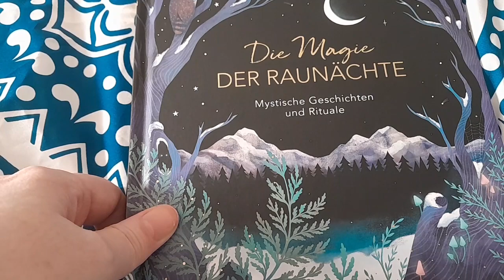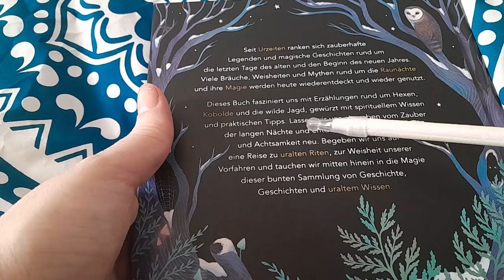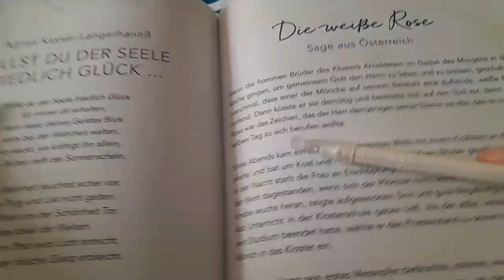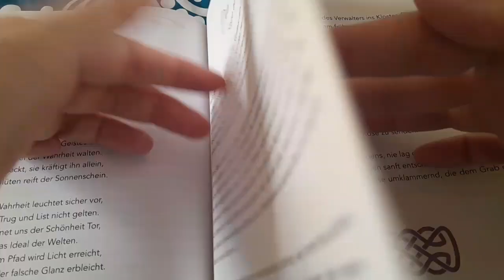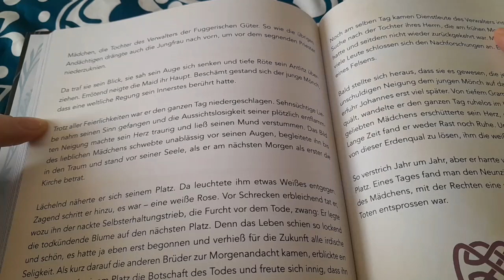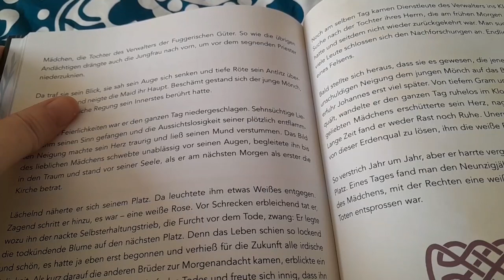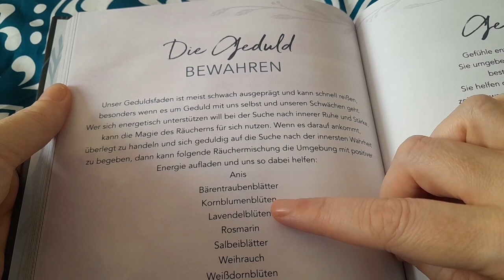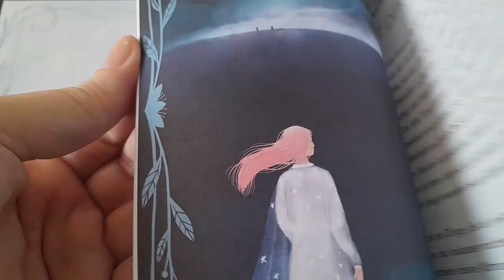💗 Asmr auf Deutsch 💗relaxing Vorlesen mit Flüsterstimme,viel Spaß beim Zuhören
Hey ihr Lieben! ♡ ich  möchte euch dabei helfen zu entspannen und zu relaxen! Deshalb habe ich einen ASMR Kanal erstellt 💗schaut gerne vorbei auch bei meinen anderen Videos ! ICH HABE Listen errstellt für euch. Viel Spaß damit. Vielen lieben Dank 💗🥰

Fühlt euch gedrückt von mir. Küsschen 😘💗